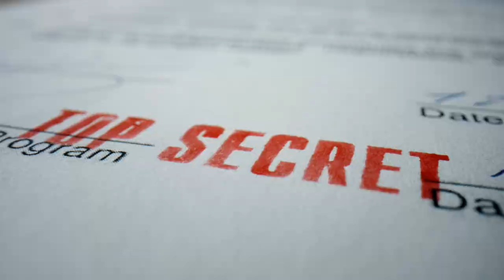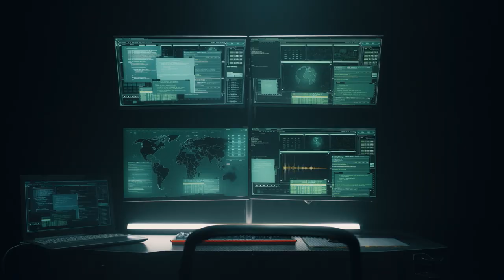Greenbrier Hotel Bunker And Denver Airport Mysterious Coincidences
"Dive into the fascinating world of hidden bunkers and conspiracy theories in this in-depth exploration of the Greenbrier Hotel and Denver International Airport. Unearth the hidden truths and debunk popular myths as we compare the two iconic locations known for their shrouded histories and mysteries. From the Cold War bunker beneath the luxurious Greenbrier Hotel to the cryptic symbols and alleged secret societies connected to Denver Airport, we're unraveling the intricate web of secrets that surround them.